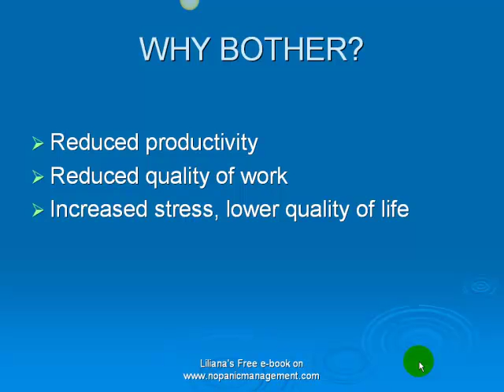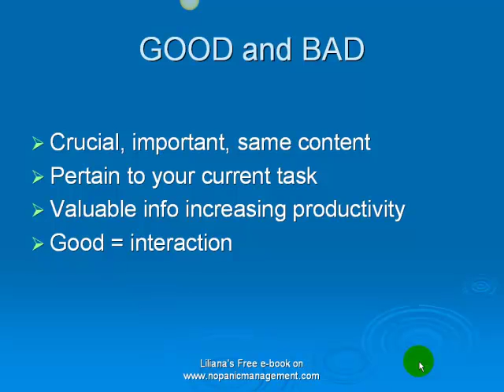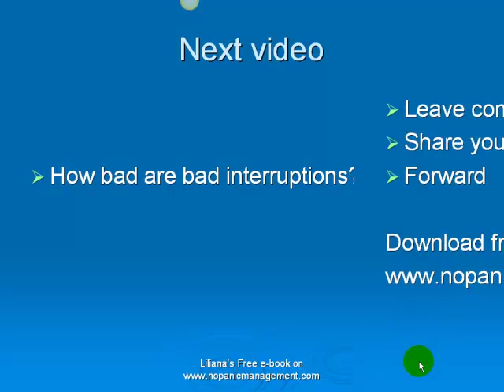Interruptions at work - good and bad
See more and download free 56 pages e-book from Liliana's blog and be more productive, less stressed and gain professional and personal credibility. For e-book